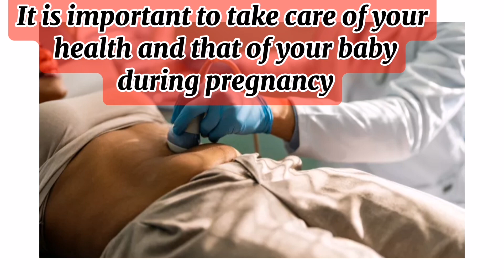Blossoming Life: The Complete Guide to Pregnancy, Childbirth, and Newborns | Ayesha Bilal Vlog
Embark on the journey of motherhood with confidence and knowledge. "Blossoming Life" is your comprehensive companion, offering expert advice, practical tips, and emotional support for every stage of pregnancy, childbirth, and the precious early days of your baby's life. From understanding the miraculous process of conception to navigating the challenges of labor and delivery, this guide equips you with essential information on prenatal care, nutrition, childbirth options, breastfeeding, newborn care, and beyond. Written with empathy and expertise, "Blossoming Life" is your trusted resource for embracing the joyous adventure of welcoming a new life into the world.

Ayesha bilal 1882

Ayesha bilal